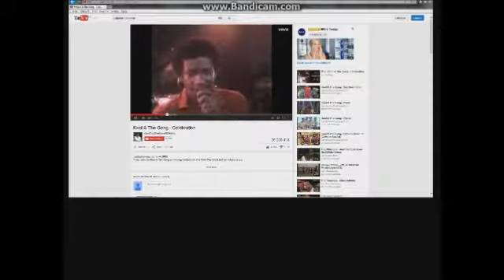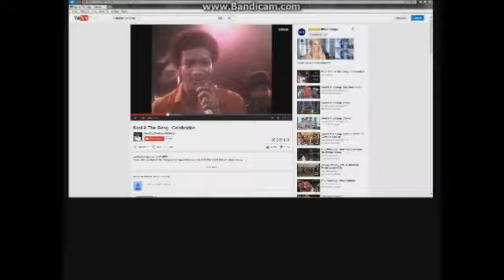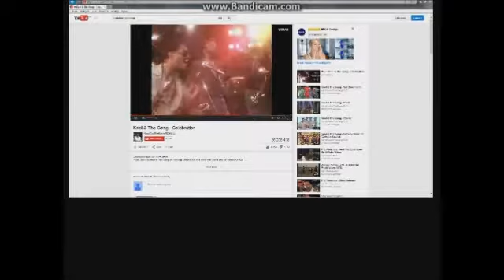SUPER EXPLOSION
My first minecaft video more coming soon..